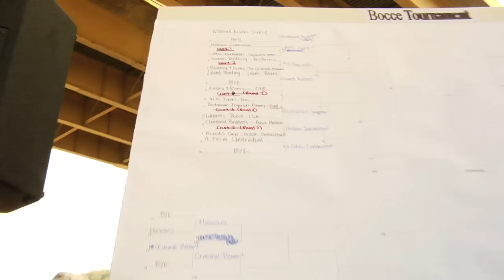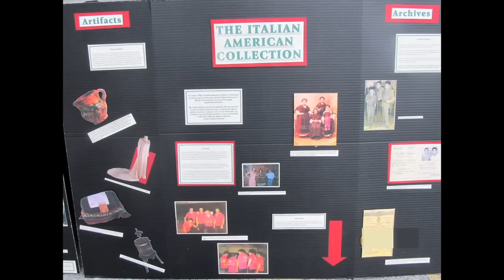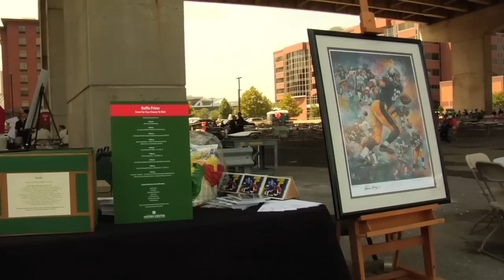Torneo di Bocce.mov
This Bocce tournament is an annual fund raiser for the Italian-American collection located at the Heinz History Center in Pittsburgh, PA. The fund raiser is held to raise an endowment to fund a full time curator for the Italian-American collection.